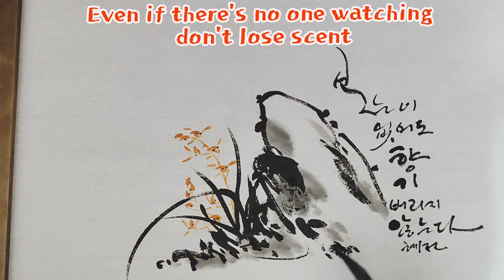바위틈에 핀 난초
보는이 없어도 향기를 버리지 않듯이
우리의 삶도 그러하기를.